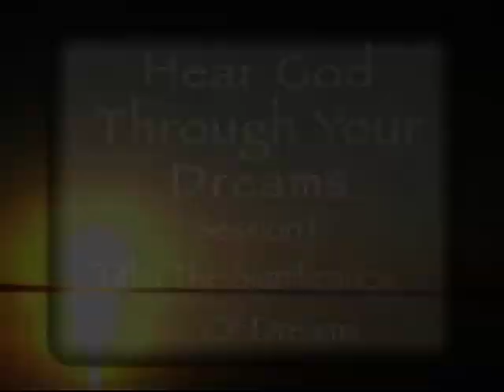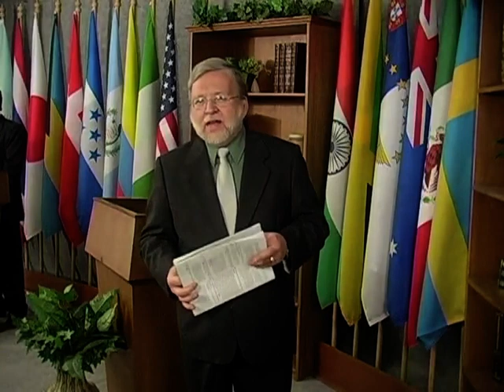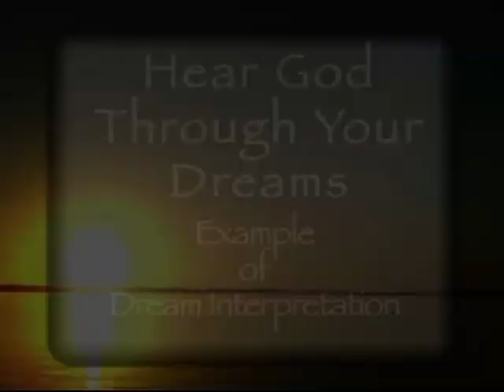Ascolta Dio attraverso i tuoi sogni - Sessione Uno – Il significato dei sogni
Ti svegli spesso con la sensazione che ci fosse un messaggio importante nel tuo sogno, ma non sei sicuro di cosa si tratti? Come Daniele e Giuseppe, desideri aiutare gli altri a comprendere i propri sogni e conquistarli a Cristo mentre spieghi i suoi messaggi notturni? Non sarebbe bello se potessi ricevere correzioni a metà percorso dal Signore mentre dormi? Ti piacerebbe poter ricevere l'ispirazione divina, soluzioni creative ai problemi e la guida del Signore durante quel terzo della sua vita in cui sta “semplicemente” dormendo?

Il punto di vista dell'uomo sui sogni Pensi che dormire sia una "perdita di tempo"? Di solito ricordi solo frammenti dei tuoi sogni che non hanno alcun senso? O peggio ancora, non ricordi nessuno dei tuoi sogni?

La visione dei sogni di Dio La Bibbia afferma che Dio ci consiglia durante la notte attraverso i nostri sogni (Salmo 16:7) ed è piena di esempi e illustrazioni di questo principio. Nei sogni della Bibbia, Dio dà sagge istruzioni sul prossimo passo da compiere. Dà saggezza e incoraggia le persone nella fede. Mostra loro come sfuggire alla calamità imminente e come provvedere alle loro famiglie nel mezzo di disastri imminenti. Dio stringe patti con le persone e concede loro doni anche nei loro sogni!

Dove ti porterà questo insegnamento Questa serie di insegnamenti ti porta a esaminare ciascun sogno della Bibbia per vedere come rivelano e illustrano i principi dell'interpretazione cristiana dei sogni. Riceverai abbondante conferma che Dio parla ai Suoi figli attraverso le sue visioni notturne (Numeri 12:6; Atti 2:17).

Esplorerai anche i tuoi sogni e imparerai il linguaggio del simbolismo che il tuo cuore usa per comunicarti la saggezza divina di Dio. Imparerai a lasciare che lo Spirito Santo sia il tuo Maestro mentre impari a interpretare i messaggi di Dio attraverso i tuoi sogni!

Tutti noi possiamo imparare ad ascoltare Dio durante le due ore di sonno che riceviamo ogni notte e questi materiali di formazione ti addestreranno in questa abilità.

I tuoi sogni sono ponti che ti collegano al regno soprannaturale Visioni e sogni sono biblici e rilevanti per la tua vita oggi I sogni sfruttano e liberano la creatività divina che è nel profondo di te I brutti sogni possono essere trasformati in benedizioni Puoi interpretare i sogni utilizzando strumenti comprovati e informazioni bibliche tecniche Il significato dei simboli personalizzati nei tuoi sogni può essere sbloccato.